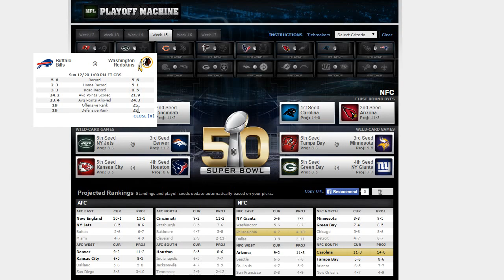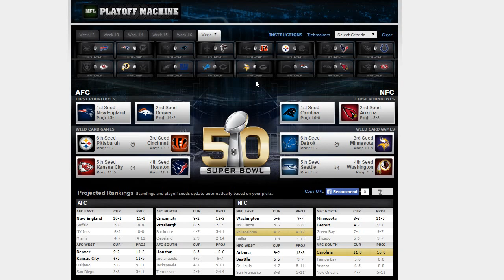2015 NFL Playoff Machine: Week 13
The Great and Mighty LimeWedgeLoej makes his sports picks for the NFL week 12 and beyond season and tells you who he thinks will make the playoffs. Will he be wrong? Probably. But so are the "Professionals" who pick these. This is purely for entertainment value, unless they are right. In which case I am a sports guru and am open to contracts to do this professionally.